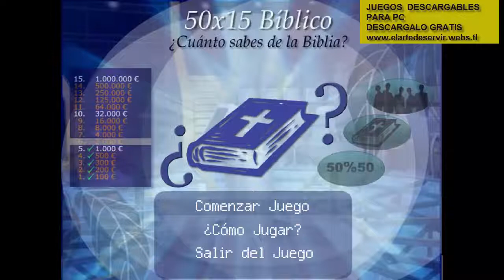Recursos Cristianos: Juegos descargables para tu PC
unevangeliogratuitoparatodos DESCARGARLO DESDE
Programa Juegos Grupales.
Traemos para ti 2 hermosos juegos cristianos uno muy similar a quien quiere ser millonario  y otro que es una ruleta, ambos son Cristianos  que te ayudaran a saber mas de la biblia y conocer a Dios y su plan en nuestra vida.